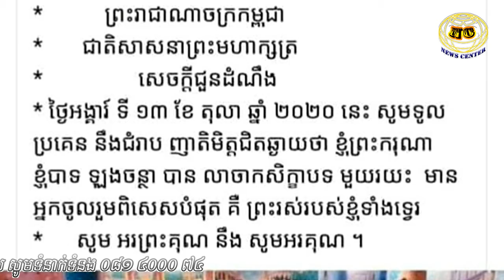ក្តៅៗ! អតីតភិក្ខុ ឡុង ចន្ធា បានសឹកហើយកាលពីព្រឹកមិញនេះ | News Center